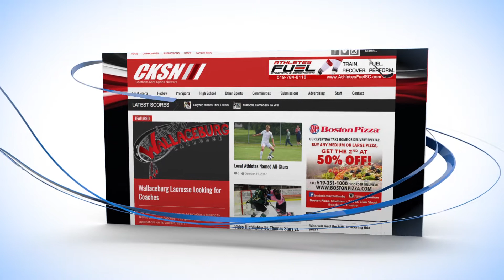Highlights: Strathroy Rockets vs. Chatham Maroons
The Chatham Maroons had a huge home ice win Sunday night at the Chatham Memorial Arena, knocking off the Strathroy Rockets 3-2.